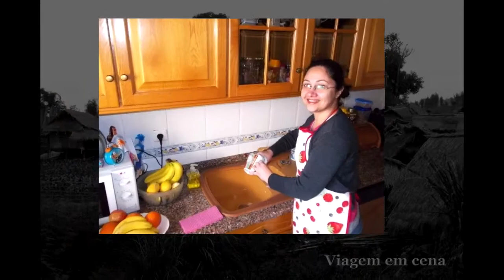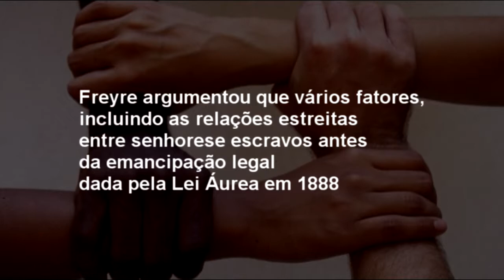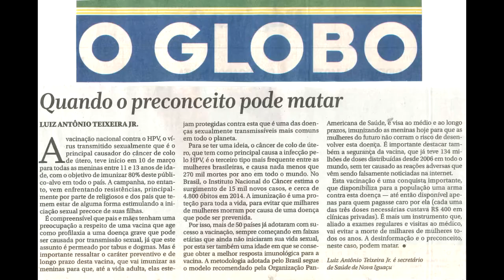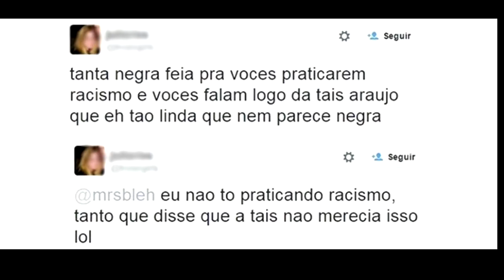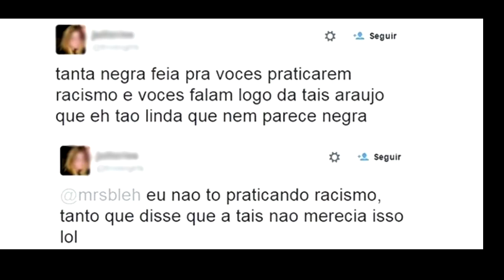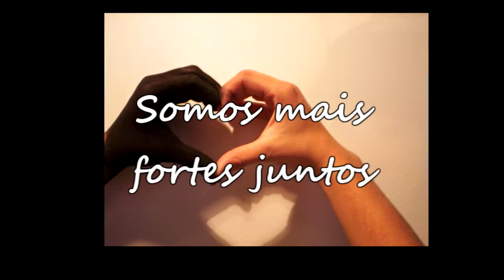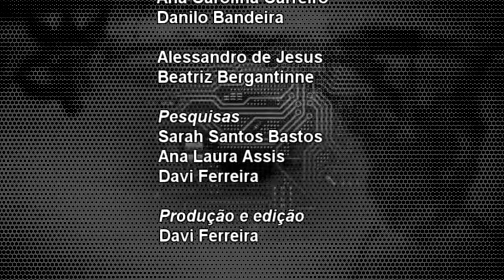Trabalho DEMOCRACIA RACIAL